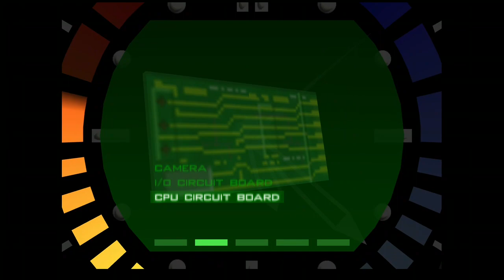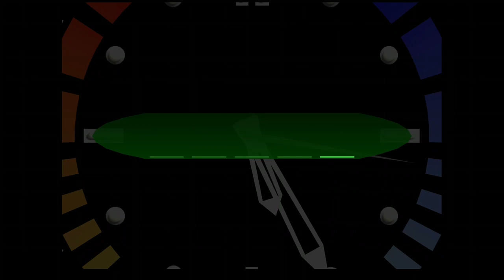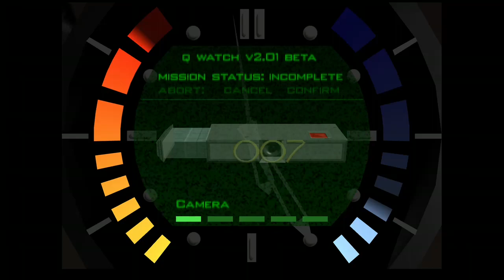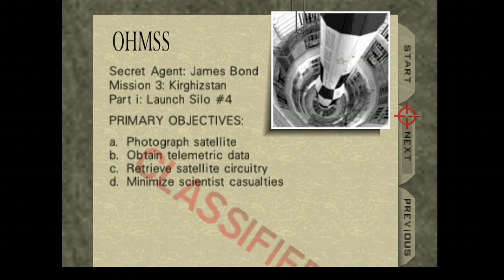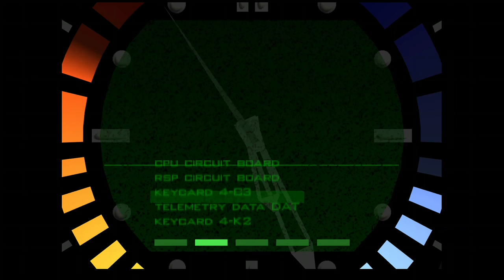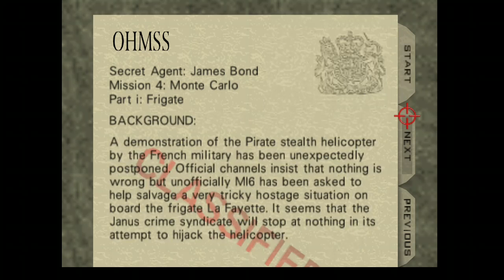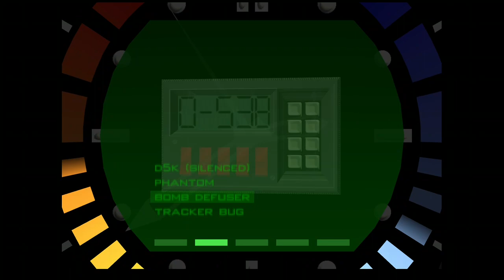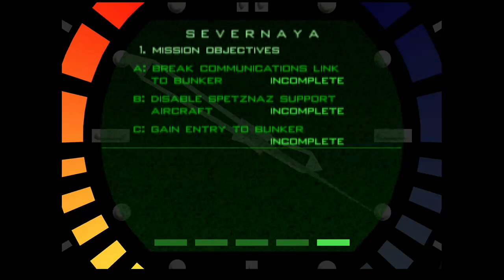GOLDENEYE 007 Remastered #2 Gameplay|||Live #2072|||XBOX ONE